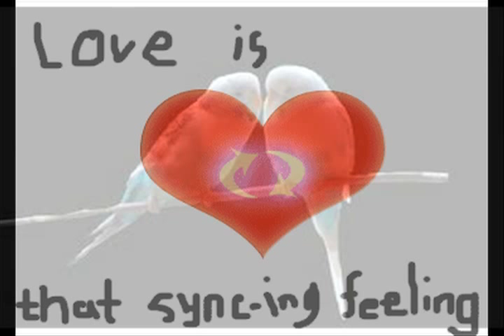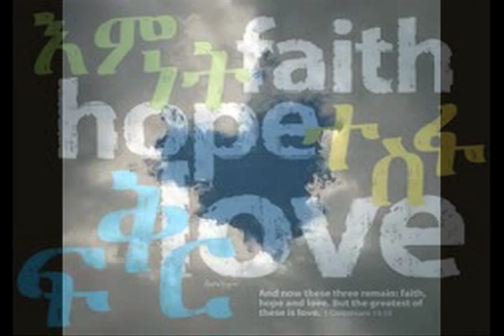Ethiopian Love Letter.mov